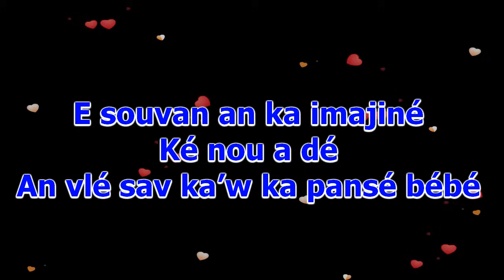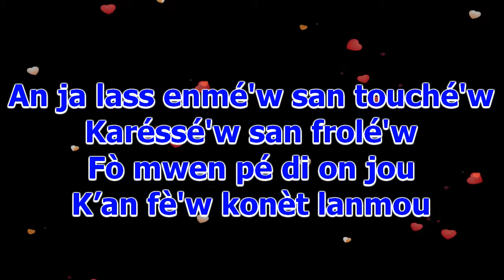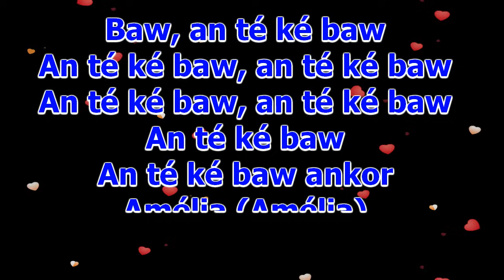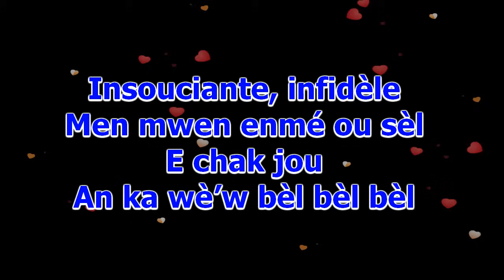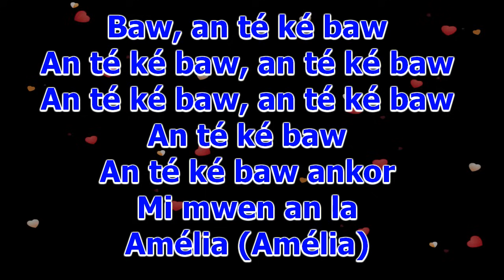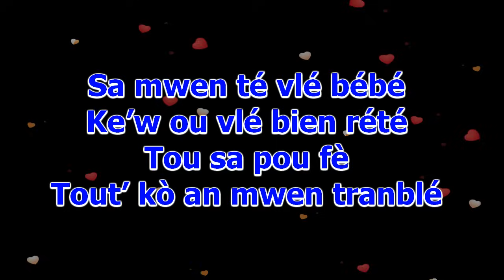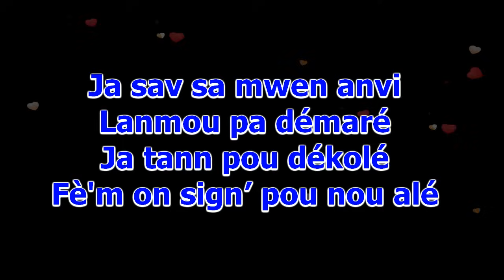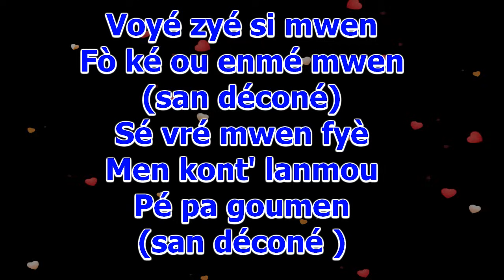Amélia - Richard Birman (Lyric Video)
Description/Text by DJ Mingolove)
One cannot talk about ZOUK music (or zouk love) in the late 90's or throughout the first decade of the 21st century without mentioning the name of RICHARD BIRMAN. He is multi-talented and has worn many different hats in his career. Producer, arranger, songwriter, and singer, Richard is often considered by many as one of the best zouk artist of this generation. He has been cooking hits after hits for some time now. We first discovered him in the mid 90's when he was with the popular group FUZION, with which he recorded hits such as "Nuit Bleue", "La Leçon", " Absence" in 1996. Two years later, Richard Birman left FUZION and combined his musical talent with that of another zouk favorite, Alex Catherine, and together they launched a new adventure with the REAL LIMIT project.

With the talented musicians Richard Birman and Alex Catherine as lead singers, the group Real Limit released its first album (FEMMES) in 1998.
The CD became a sensational hit album. Then in 2000, Richard dropped his first solo album (TOUT EN DOUCEUR), followed in 2001 by a double disc, SANS ELLE (his second solo album). Once again, Richard Birman topped the Zouk charts with more than 3 hits from that album (SANS ELLE).

In 2002, Alex Catherine and Richard Birman returned to studio and blessed zouk fans around the world with REAL LIMIT 2nd studio CD. The disc took the zouk market by storm. Hit songs like "La Déchirure (Fo'w Aprecie), Elle et Moi, Tou Pre Mwen were being played on radio from Africa to the Caribbean, from the USA to France.

In 2005, Richard Birman's 3rd solo album (TENDRE BANDIT) came out and the artist didn't deceive his fans. He stayed true to his commitment to produce quality music with meaningful lyrics. In 2008, Richard dropped his 4th solo album (PURE SENSATION). The album contains new music as well as some of the biggest hits in Richard Birman's career 15+ years career.

Miguel "DJ MINGOLOVE" Romain